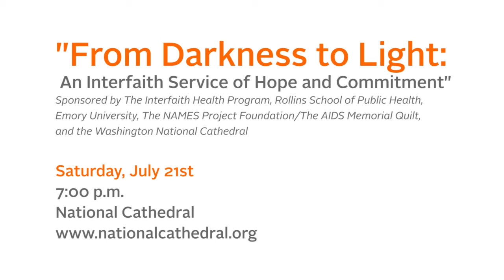AIDS Quilt Memorial Interfaith Event Invitation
An invitation from Sandy Thurman to attend "From Darkness to Light: An Interfaith Service of Hope and Commitment". The service is to honor those lost to HIV/AIDS and those who continue their battle against the disease.  It is part of a series of events marking 25th anniversary of the AIDS Memorial Quilt.